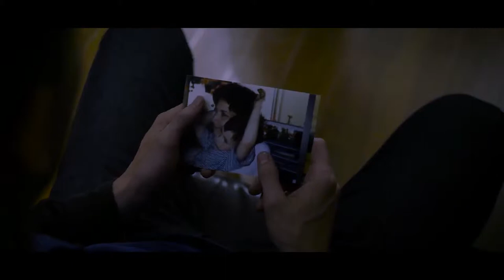Film Festival 2019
Join us for our annual Film Festival, presented by MAD. Original films by Cypress College students will be screened and awarded. Details: cypresscollege.edu/event/cypress-college-film-festival-2019/